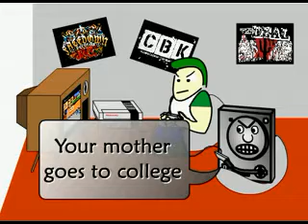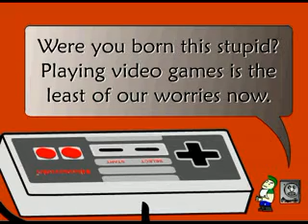Mo and Itchy's Green Adventure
A cartoon that I made in Flash.